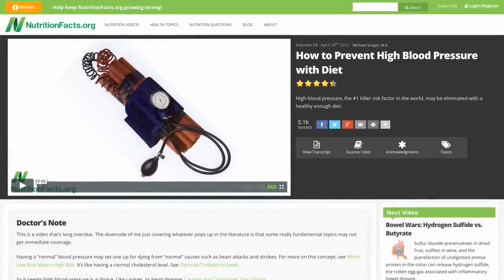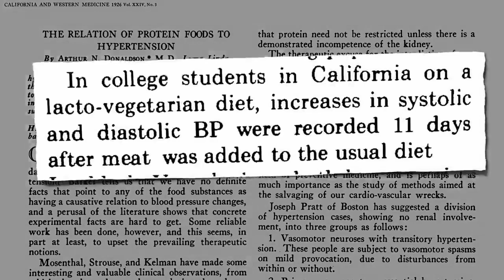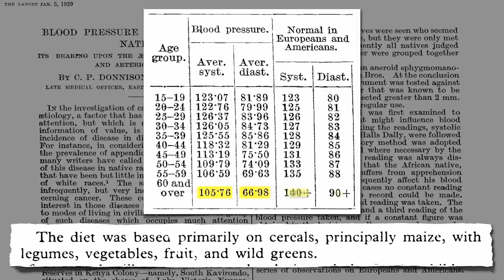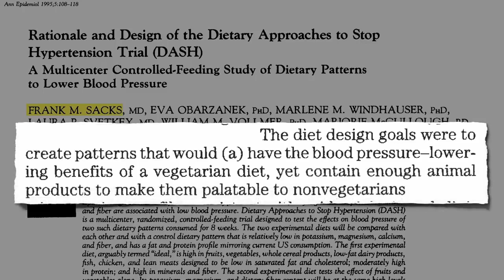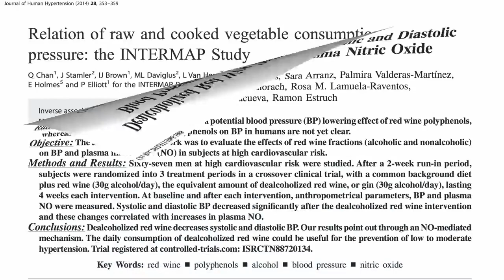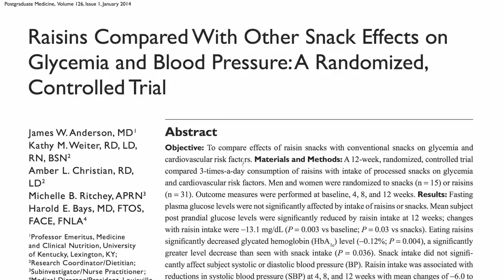How to Treat High Blood Pressure with Diet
The first-line treatment for hypertension is lifestyle modification, which often includes the DASH diet. What is it and how can it be improved?
Learning how to lower blood pressure quickly and naturally comes very handy, especially in times when medicines are hardly accessible.

High blood pressure or hypertension is one of the most common diseases among adults. Studies show that out of every three adults around the world there is one who suffers from high blood pressure.

High blood pressure should not be underestimated; it is a highly dangerous condition, with complications that may lead to death if not controlled, as it is closely linked to cardiovascular diseases, kidney failure, and diabetes and retina damage.

If you are suffering from high blood pressure, these factors can increase your blood pressure:

1. Salt intake rates (more than 6 grams per day), sodium in salt causes high blood pressure.

2.  Drinking Too Much Caffeine

3. Obesity can hinder the capacity of the heart to pump blood to the organs, which increases the blood pressure.

4. Lack of exercise, especially aerobic exercises such as walking, swimming, and cycling.

5. Anxiety and stress

6. Smoking.

7. high-fat diet, especially saturated fat, eating fast food

Garlic may be the best treatment for high blood pressure, according to studies, garlic help to   reduce blood pressure, cholesterol, and strengthen the heart.

How To Lower Blood pressure quickly and naturally using garlic

Eat 2 to 3 cloves of garlic throughout the day

You don't have to eat them all at once. You can simply add the garlic to the foods you eat throughout the day to get up to 2 to 3 cloves you need to treat high blood pressure.

Tips and warnings

Be sure to brush your teeth in the morning and after every meal to get rid of garlic smell. You can also chew parsley leaves and ingested them to eliminate the smell.

How to lower blood pressure immediately using Garlic tea

How to prepare garlic tea

1. Peel and smash three cloves of fresh garlic

2. Wait for 10 minutes to allow the garlic to release allicin (garlic’s active compound)

3. Bring 8 ounces of water (0.25 liters) to boil and pour over the garlic cloves

4. Optional: add lemon juice or honey for the taste

Consume at least once a day

Here some tips on how to lower blood pressure quickly and naturally

1. Eat bananas to reduce blood pressure

Studies suggest that eating potassium-rich foods is helpful in lowering blood pressure. Banana is rich in potassium, poor in sodium making it ideal for the treatment of hypertension.

 The following fruits and vegetables are also rich in potassium and effective in regulating blood pressure:

Dried apricots, raisins, orange juice, spinach, sweet potatoes, squash, Zucchini.

2. Drink Lemon juice to bring down your blood pressure level

Eating lemons regularly softens your blood vessels, which reduces high blood pressure.

For better results:

Add two tablespoons of lemon juice to a glass of hot water; drink it on an empty stomach. Try a lemon juice several times during the day

Honey

For those who suffer from high blood pressure, take 1-2 teaspoons daily, preferably on an empty stomach. You can also mix one teaspoon of honey with one teaspoon of ginger juice and two tablespoons of powdered cumin seeds to lower high blood pressure

As Stated above High Blood pressure is a serious health condition if left untreated it can lead to serious complication thus the importance to learn how to lower blood pressure quickly and naturally.